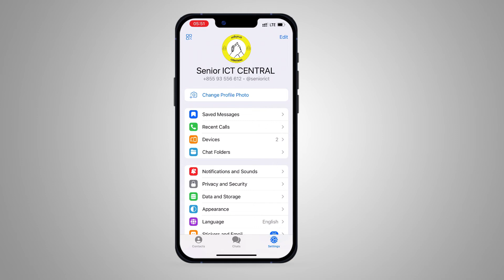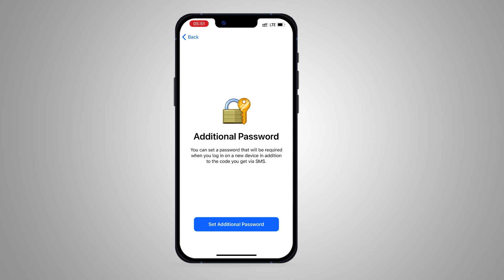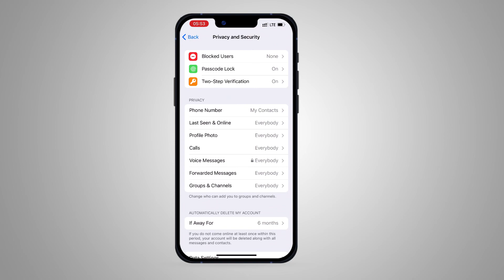ដាក់ការផ្ទៀងផ្ទាត់២កត្តាលើ Telegram (2FA) | ពីនេះពីនោះអំពីបច្ចេកវិទ្យា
ការដាក់ការផ្ទៀងផ្ទាត់២កត្តា ឬហៅកាត់ថា 2FA គឺជាការកំណត់នូវសុវត្ថិភាពជាចម្បងនៃការការពារគណនី Telegram របស់អ្នកពីការលួចចូលប្រើប្រាស់គណនីរបស់អ្នកនៅឧបករណ៍ថ្មី។